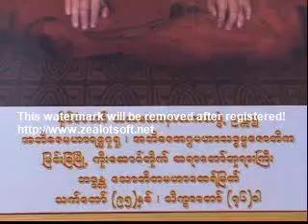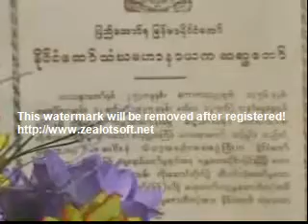U Nyanissara TharThaNarTawKyeePhourKoungTaYar7Par သာသနာေတာ္ႀကီးပြားေၾကာင္း တရား၇ပါး တရားေတာ္ ၁1